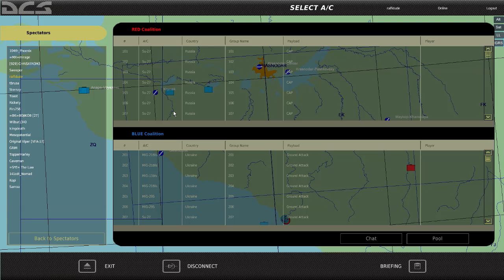Ralfi's Alley- Sh*ts n Giggles 34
In todays episode we visit. quite a lot actually.

PS: I obviously got permission to use the military story at the end.

The games shown:

- Shit Thunder
- GTA V (PC)
- DCS flaming cliffs 3
- DCS A-10C warthog
- Arma 3 overpoch mod
- Insurgency (Was missing textures, hence blank walls)
- Elite Dangerous

Songs in order:

- Rabbids Go Home Music - Bubamara
- Mozart- Eine Kleine Nachtmusik Movt 1
- Rabbids Go Home Music - Horã de Joc
- Elevator Music -- MUZAK -- Stimulus Progression
- Rabbids Go Home Music - Bãtutã la Clarinet
- Master Sounds 98.3 Booker T & The M.G.'s- Green Onions

Add me on twitter under ralfidude to get updates on my current projects!